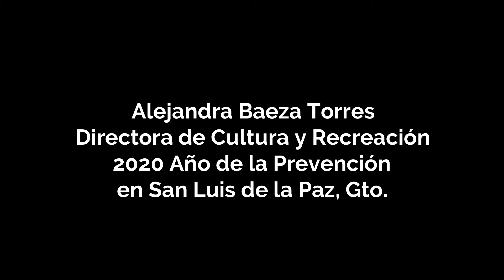Entrevista Alejandra Baeza Torres, Dir. de Cultura y Recreación 2020 Año de la Prevención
San Luis de la Paz, Gto.-En respuesta a la problemática que se vive derivada de los altos índices de delincuencia e inseguridad que el municipio de San Luis de la Paz ha enfrentado en los últimos años, el Presidente Municipal, Luis Gerardo Sánchez Sánchez dio inicio a la iniciativa “2020 Año de la Prevención”.

La estrategia es la forma en la que el gobierno ludovicense establece un mecanismo para prevenir los riesgos de la inseguridad, psicosociales y de género; y que velará por la protección de los derechos humanos de los habitantes de San Luis de la Paz.

En entrevista, Alejandra Baeza Torres, Dir. De Cultura y Recreación, explica cómo será la participación  de la dirección en la estrategia.